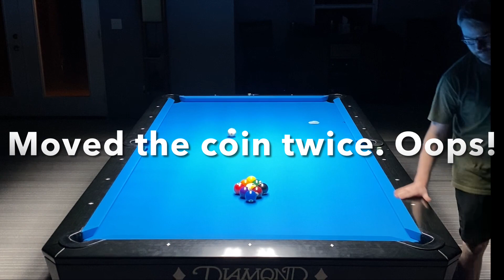9-Ball Ghost, Race to 7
Building up to playing the ghost without ball in hand. I’m not good enough to win without ball in hand yet, but I modified the rules so that if I have a workable shot on the lowest ball after the break, I can’t take ball in hand.